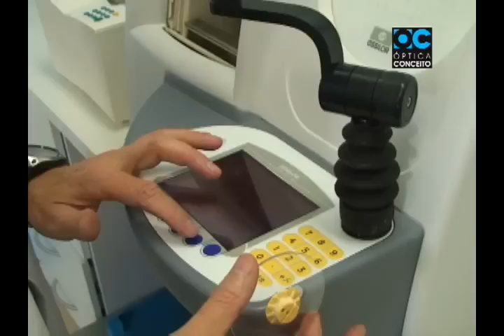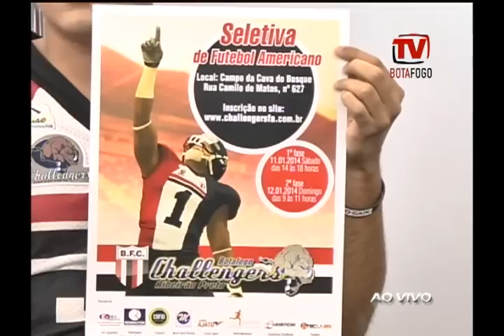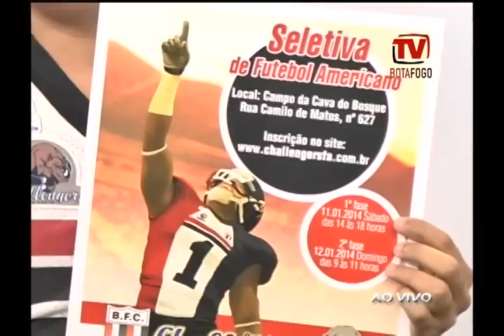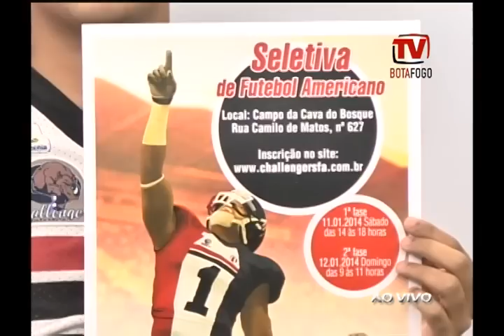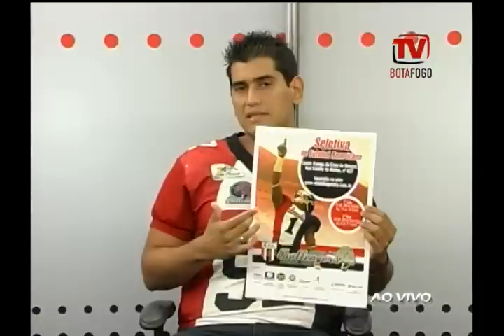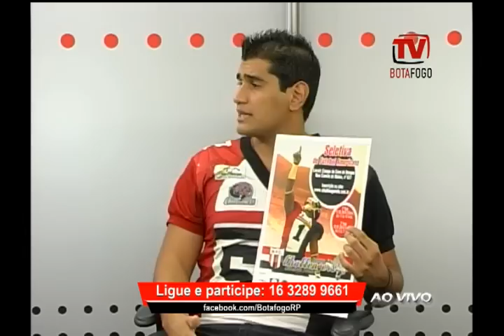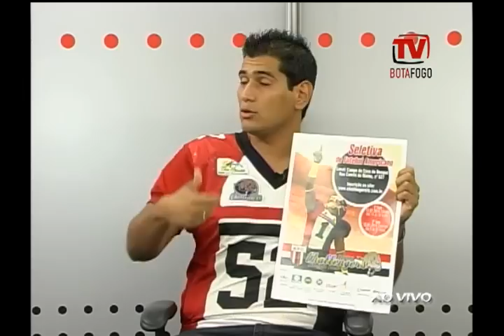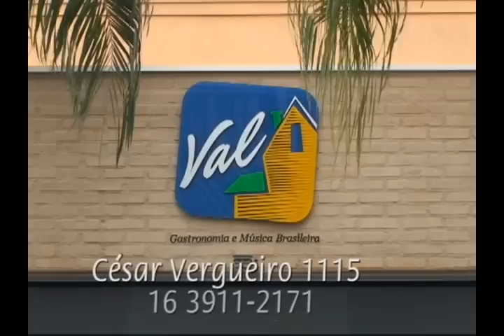TV Botafogo - Edição#31 - 6/01/2014